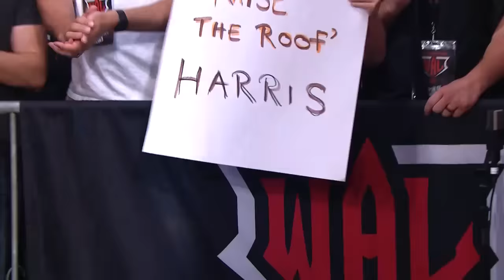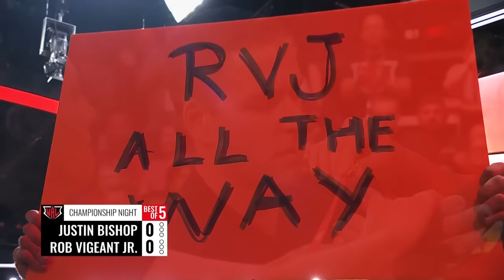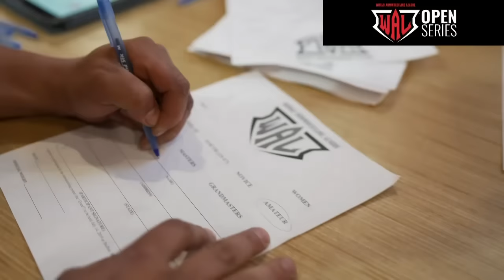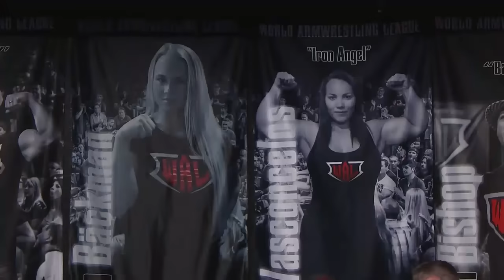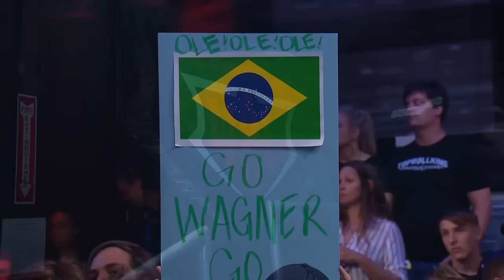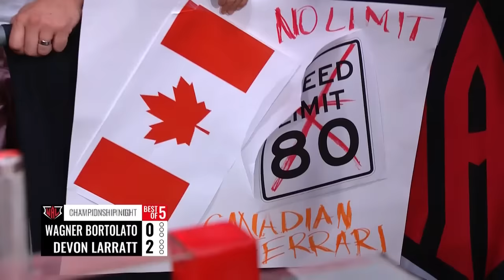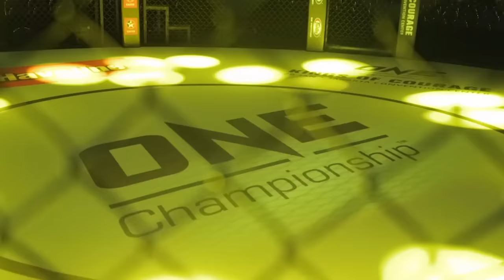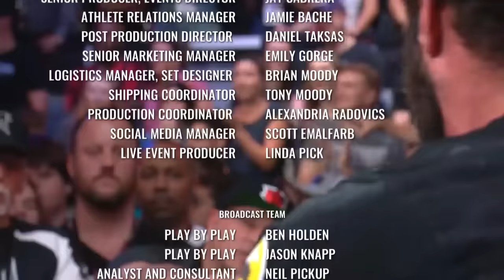WAL 506 Championships Atlanta (FULL EVENT)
The 2019 World Armwrestling League season concluded on Sept. 25, 2019. Two titles were on the line, as well as a marquee match between Devon Larratt and Wagner Bortolato.

to get live coverage of UEFA Champions League, UEFA Europa League, NBA League Pass, AEW, NLL, ONE Championship, WAL and much more.